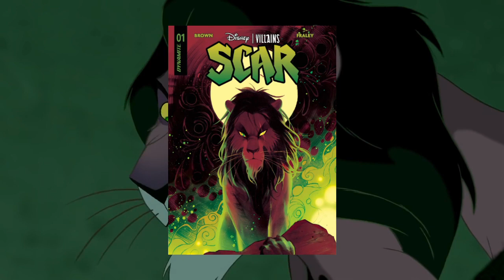NEUE Geschichten über Scar! |DerFlozi König der Löwen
Ab dem 5. April 2023 werden ein paar Comics erscheinen, die Scars Geschichte beleuchten. Diese werden zeitlich während des 1. Teils spielen. Freut ihr euch schon drauf? :3

🔸Gäste: NIEMAND!
⚜️ Im Video vorgekommene Elemente:
Quellen: